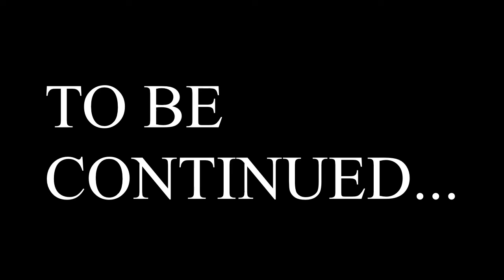Let's Play Kirby Star Allies: #06 - Jambastion (Part 2)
This is our first long world, so here's the second part.